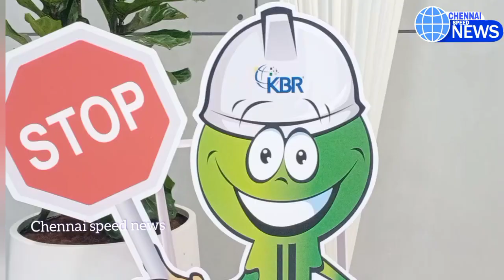கேபிஆர் நிறுவனம் தனது வர்த்தகத்ததை விரிவுபடுத்தும் விதமாக தனது2வது கிளையை சென்னையில்இன்று துவக்கியது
சென்னை : அரசு, தனியார் நிறுவனங்களுக்கு அறிவியல், தொழில்நுட்பம் மற்றும் பொறியியல் தொடர்பான தொழில்நுட்ப தீர்வுகளை வழங்கிய வரும் முன்னணி நிறுவனமான கேபிஆர் நிறுவனம் தனது வர்த்தகத்ததை விரிவுபடுத்தும் விதமாக தனது 2வது கிளையை சென்னையில் இன்று துவக்கியது. இந்நிறுவனத்தின் புதிய கிளை சென்னை, தரமணி பகுதியில் திறக்கப்பட்டுள்ளது.
இந்த அலுவலகத்தில் ஒரே நேரத்தில் 700 பேர் அமர்ந்து பணியாற்றும் வகையில் பிரமாண்டமாக உள்ளது. இந்த ஆண்டில் இந்நிறுவனம் தனது ஊழியர்களின் எண்ணிக்கையை 3 மடங்கு அதிகரிக்க திட்டமிட்டுள்ளது. இந்த புதிய அலுவலகத்தை இந்நிறுவனத்தின் நிலையான தொழில்நுட்ப தீர்வுகள் பிரிவின் தலைவர் ஜெய் இப்ராகிம் திறந்து வைத்து பேசுகையில், எங்களின் வணிக வளர்ச்சியில் இந்தியா முக்கிய பங்கு வகிக்கிறது. இங்கு தொழில்நுட்பம் சார்ந்த திறமைமிக்க ஊழியர்கள் உள்ளனர்.
அவர்களைக் கொண்டு இந்த பிராந்தியத்தில் எங்களின் வர்த்தகத்தை விரிவுபடுத்த திட்டமிட்டுள்ளோம். எங்கள் நிறுவனத்தின் திறமையான ஊழியர்கள் முக்கியமான உலகளாவிய திட்டங்களை வழங்குவதில் தொடர்ந்து முக்கிய பங்கு வகிப்பார்கள்.எங்கள் நிறுவனத்தின் வளர்ச்சியில் ஊழியர்களின் பங்கு என்பது மிகச் சிறப்பாக உள்ளது.
அவர்களுக்கு ஆரோக்கியமான பணிச் சூழலை வழங்கும் விதமாக எங்கள் நிறுவனம் சார்பில் பல்வேறு புதுமைமிக்க மற்றும் துடிப்பான திட்டங்களை செயல்படுத்தி வருகிறோம் என்று தெரிவித்தார்.கேபிஆர் இந்தியா நிறுவனத்தின் நிர்வாக இயக்குனர் கீதா ராமமூர்த்தி கூறுகையில், இந்தியாவில் எங்களது வணிக வளர்ச்சியை விரைவுபடுத்துவதோடு, புதிய தொழில்நுட்பங்கள் சார்ந்த பன்முகத்தன்மை கொண்ட திறமைமிக்க என்ஜினியர்களுக்கு அதிக வாய்ப்புகளை வழங்க இருக்கிறோம். நாம் வாழும் பூமிக்கும், நமது வாழ்க்கையிலும் பெரிய அளவிலான மாற்றத்தை ஏற்படுத்தக்கூடிய சிறந்த தீர்வுகளை வழங்கும் திறமைமிக்க ஊழியர்கள்  எங்களிடம் இருக்கிறார்கள் என்பதை நாங்கள் உறுதியாக நம்புகிறோம் என்று தெரிவித்தார்.